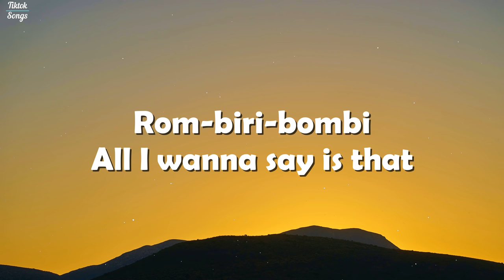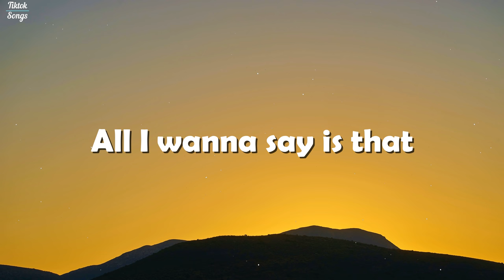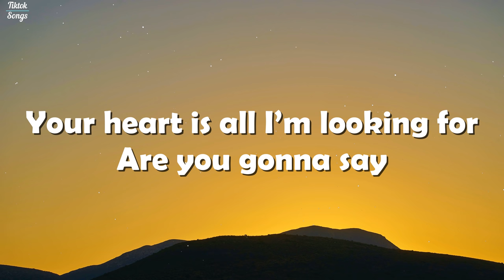Rombi & Bombi - Rom Bim Bom (Lyrics) - TikTok Song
Photo:
Wolfgang Hasselmann

Lyrics:
Rombi and Bombi
We are the zombies
Your heart is all I’m looking for
Are you gonna say
You wanna rom-biri-bombi
Rom-biri-bom-biri
Rom-biri-bombi
All I wanna say is that

Rombi and Bombi
You wanna rom-biri-bombi
Rom-biri-bom-biri
Rom-biri-bombi

Bim-bim-bom
Rom-biri-biri-bim
Biri-biri-bom
Biri-biri-bim
Biri-bim-bom-bom
Biri-biri-bim
Biri-bim-bom
Rom-biri-bom-bom
Bim-bim-bom

Top-top-top, hey hey
Top-top-top, hey hey
Top top top, hey hey

Rombi and Bombi
You wanna rom-biri-bombi
Источник teksty-pesenok.ru
Rom-biri-bom-biri
Rom-biri-bombi

Rombi and Bombi
You wanna rom-biri-bombi
Rom-biri-bom-biri
Rom-biri-bombi

Rom-biri-bom-bom
Biri-bom-bom
Rom-biri-bom-bom
Biri-bom-bom
Rom-biri-bom-bom
Biri-bom-bom
Biri-bom-biri-bom-bom
Bim-bim-bom
Rom-biri-biri-bim
Biri-biri-bom
Biri-biri-bim
Biri-bim-bom-bom
Biri-biri-bim
Biri-bim-bom
Rom-biri-bom-bom
Bim-bim-bom

Rombi and Bombi
You wanna rom-biri-bombi
Rom-biri-bom-biri
Rom-biri-bombi
Rom-biri-bombi